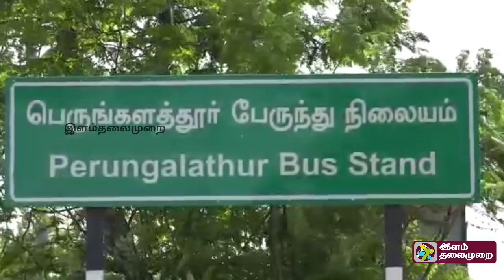பார்சல் லேட்டா தருவியா?மன்னா உணவகம் ஊழியர்க்கு மண்டை உடைப்பு .